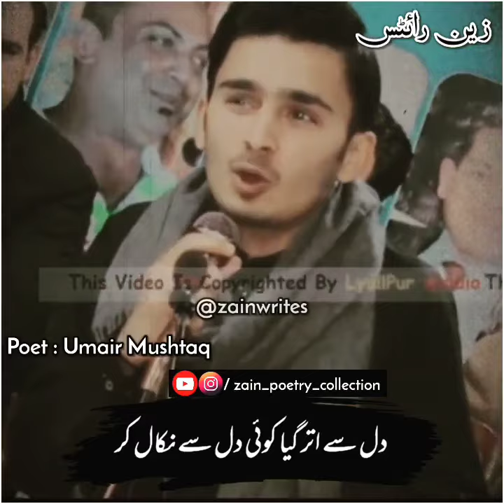Aik Call Tu Kar | Umair Mushtaq Poetry | Umair Mushtaq Poetry Status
Video Credit Source : @UmairMushtaq

Umair Mushtaq
Umair Mushtaq Poetry
Umair Mushtaq Poetry Status
Tehzeeb hafi
Tehzeeb hafi new poetry 22tehzeeb hafi saraiki poetry
Tehzeeb hafi sad poetry
Tehzeeb hafi interview
Tehzeeb hafi shayari whatsapp status
Tehzeeb hafi latest poetry
Trending sayari
Trending poetry
Best romantic sayari
Love sayari
Acha tik hai sayari
Tiktok poetry
Whatsapp status poetry
Poetry on life
Sad shayari
2line poetry
Kavi sammelan
Andaz e byan aur
Rekhta poetry
Urdu poetry
Rahat indori
Ali zaryoun poetry
Abbas tabish poetry
Ammar iqbal poetry
Jawad sheikh latest
Jawad sheikh poetry
Jawad sheikh
Tehzeeb hafi latest
Umair najmi poetry
Urdu shayari
Sad romantic shayari
Shayari
Best hindi poetry
Lahore mushaira
Latest mushaira
Kumar vishwas
Abbas tabish
Ali zaryoun
The jawwad sheikh
Ammar iqbal official
Kafeel rana
Ammar iqbal
Mushaira
Ali vs hafi
Poetry status
Tehzeeb hafi poetry in hindi
Hafi poetry
Best shayari
Hafi shayari
Shayari status
Poetry urdu
Sad status
Sad poetry
Ali vs tehzeeb
Tehzeeb vs ali
Ali
Ali zaryoun kiss tehzeeb hafi
LEGEND vs LEGEND
POETRY BATTLE
TEHZEEB HAFI vs ALI ZARYOUN
Trs
Urdupoetry
Teri qaid se main
Meri zindagi tera haq ada nahi ho raha
Acha theek hai
Acha theek hai tehzeeb hafi
Acha theek
Acha thik hai tehzeeb hafi lyrics
Tehzeeb hafi ghazal
Tehzeeb hafi status for whatsapp
Tehzeeb hafi status sad
Tehzeeb hafi status poetry
Tehzeeb hafi shayari status